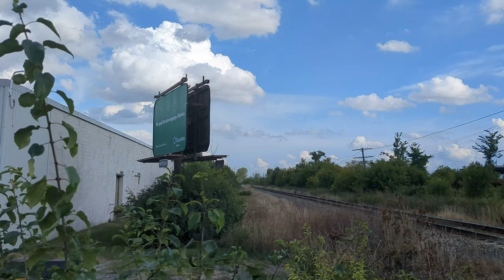New charger in service! | SCV-42 SIIX #2205 pulls Train 28 out of Ottawa (Michael St), Sep. 07, 2023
It's good to see more of these in revenue service! It's already doing good things for VIA's services, as additional frequencies to Toronto have been announced!